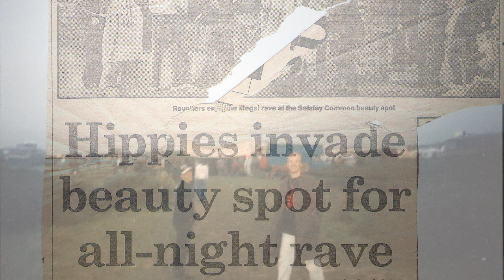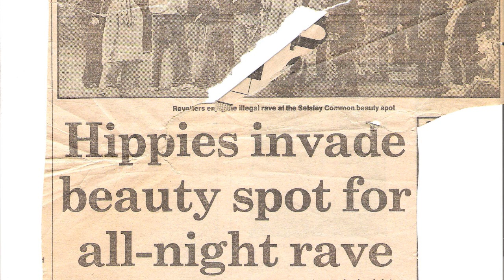DiY Digs & Woosh Castlemorton 1992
Uploading this in the hope that I can get the tracklist complete, as its my all time favourite mixtape... EVER!!!

00:00 - Memphis - Lost Lands
01:48 - SMT (Surface Music Tecnologic) - Silence! (Corvomix)
07:20 - Terrace - Private Joke
12:35 - Sigma Tibet - Rotom
17:50 - Nuclear Child -- Time + Space (Thunder Mix)
21:35 - Penetration - Forced Entry
27:11 - Deep Beats Vol 1 - Track A2
27:58 - Bad Jazz - Tropical T'M (Stereo Move Mix)
32:20 -
40:00 - Man With No Name - Zen
43:04 - Hyper-U - Demonic S-Cape (Spiritual Mix)
46:10 - Visnadi - Asaid Asaid
50:30 - Basic Control -- Traffic
54:00 - Traikos Trax - Save The Planet Daybreak Mix
58:05 - Trance Induction - Organic Floppy Disco - Pour Elle
1:03:00 - The Thunderground - Night Train To Skitzophrenia
1:07:30 - Lil' Louis & The World - Club Lonely (Radically Lonely Mix)
1:11:05 - Spooky - Don't Panic
1:17:45 -
1:19:40 - The Infinite Wheel - Segun International
1:23:50 - Pure Cussion – Real Good (Timbale)
1:27:10 -

Pictures courtesy of Alan Lodge.